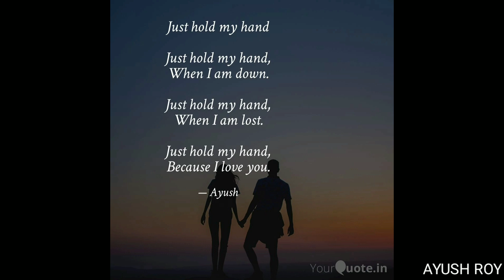Top 3 random love quotes that you can relate to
Quotes: Ayush(myself)
Edit: Ayush(myself)

Go, check them all out!